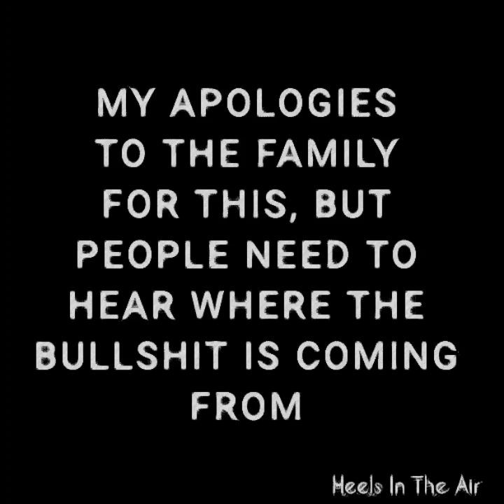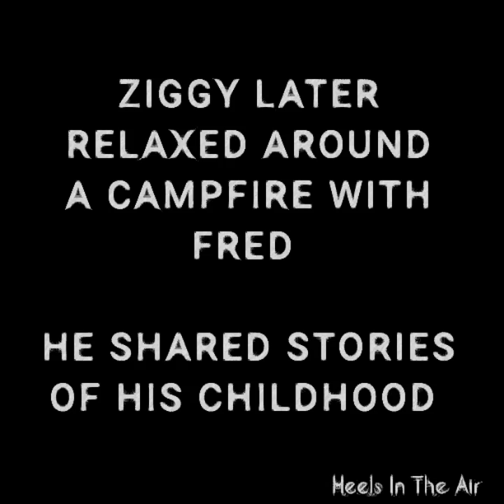ZIGGY'S BIZARRE INTERVIEW WITH FRED HILL, JR. - Pt. 1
These creators are running out of content and into a brick wall

The place for All the things